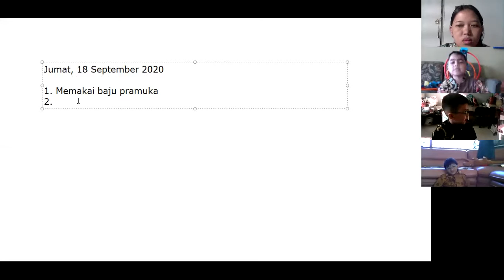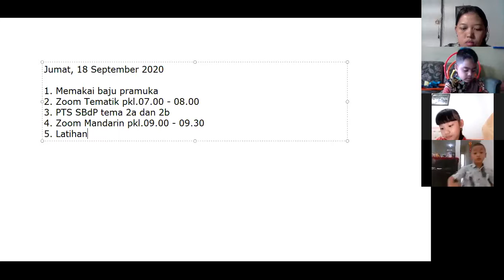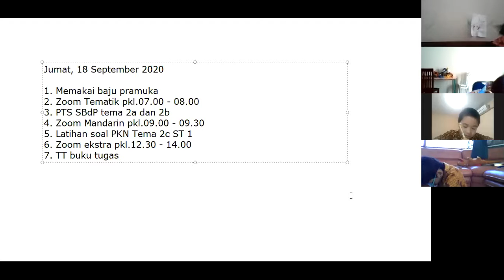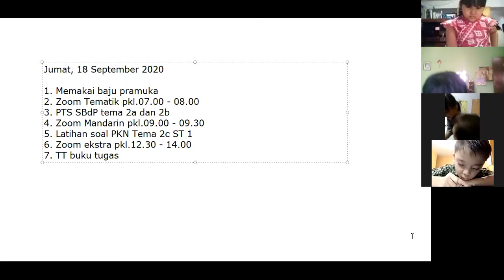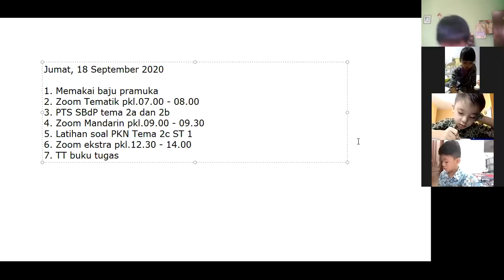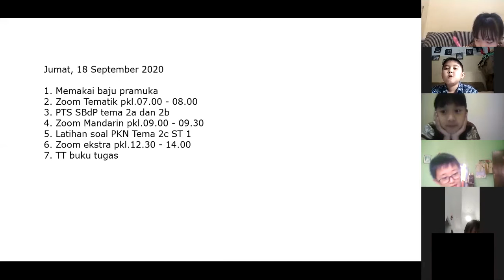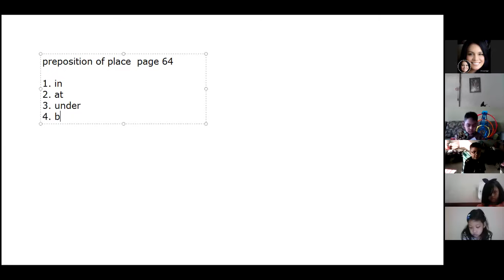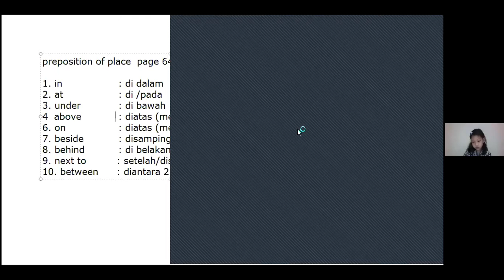Zoom Mapel Bahasa Inggris Kamis, 17 September 2020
Pembelajaran Bahasa iNggris Kelas 2